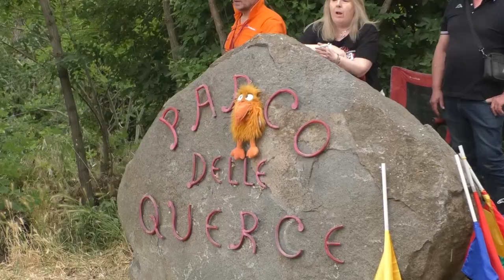Lago Montefiascone 2022 | Francese Elisa | Peugeot 206